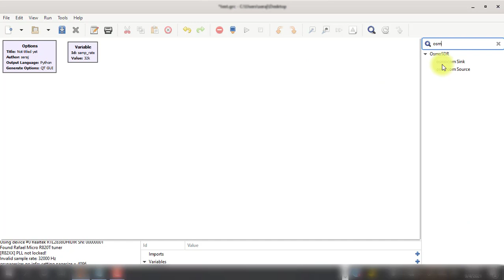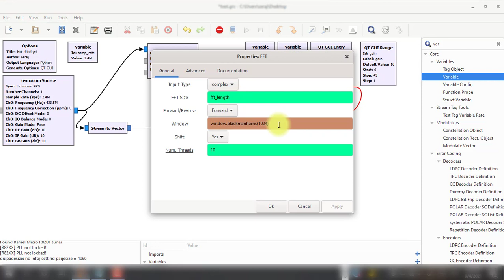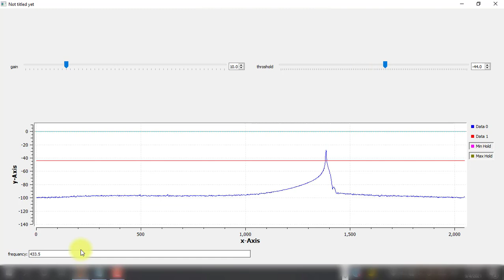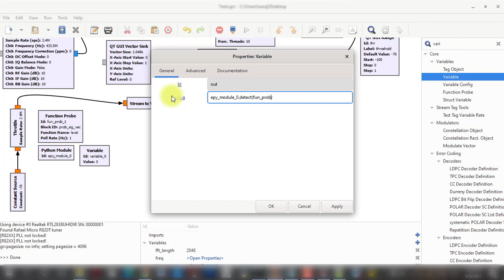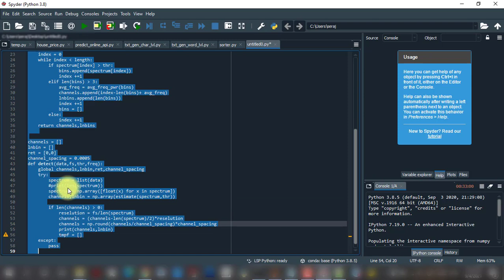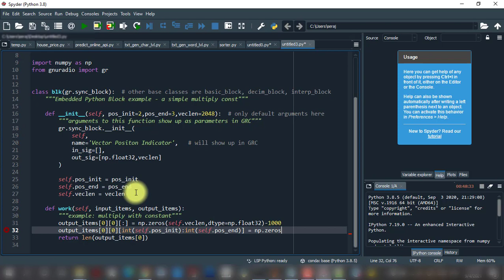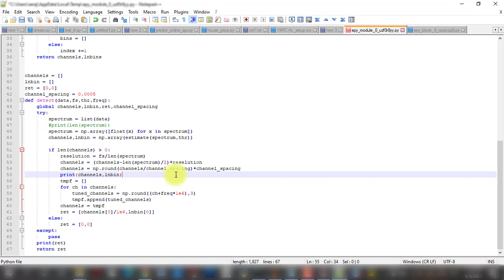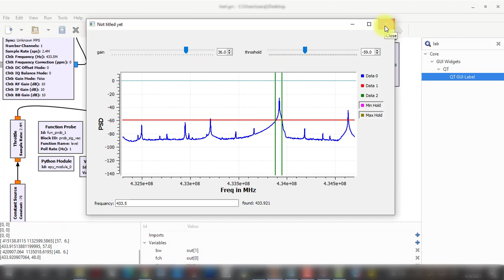gnuradio channels detector